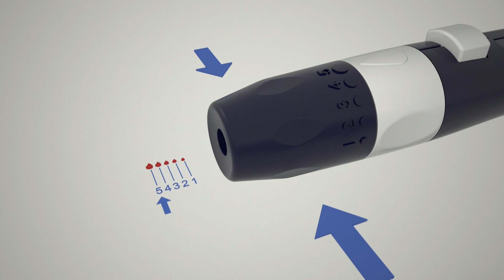DEXTRA Blutzuckermesssystem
Das Blutzuckermesssystem DEXTRA besticht durch seine einfache Bedienbarkeit für einen schnelleren Messvorgang sowie den großen Symbolen auf dem Display, die eine bessere Lesbarkeit ermöglichen.

Sehen Sie im Video, wie sie eine Blutzuckermessung mit unserem DEXTRA Blutzuckermesssystem am Besten durchführen können.